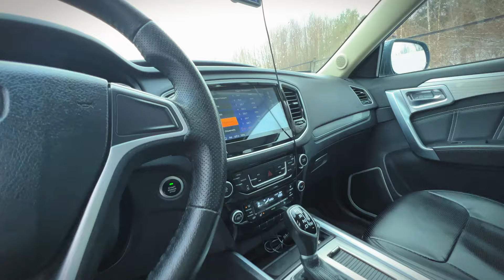🚗 Geely Emgrand X7 2020 В автохаусе GRAND Новополоцк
🚗 Geely Emgrand X7
📆 Год выпуска: 2020
🚂 Двигатель: 2.0 бензин
🛞 Трансмиссия: автомат
🛤  Пробег: 50 000 км
💸 Цена: 15 500$
- Каталог авто, сервисы и услуги автохауса, контакты
- Обмен старого авто на новое